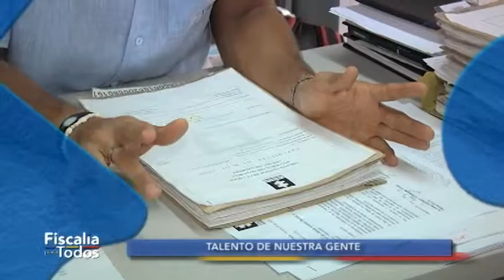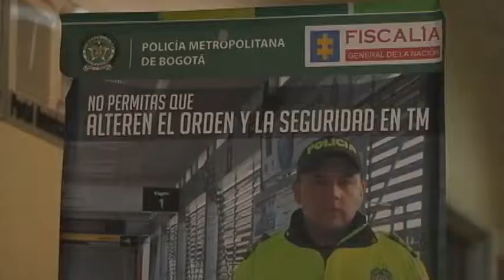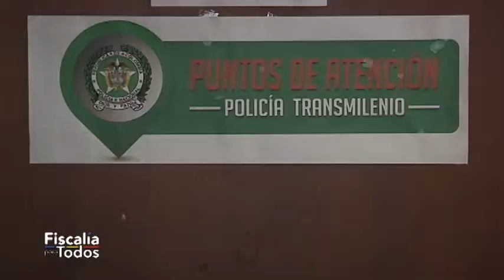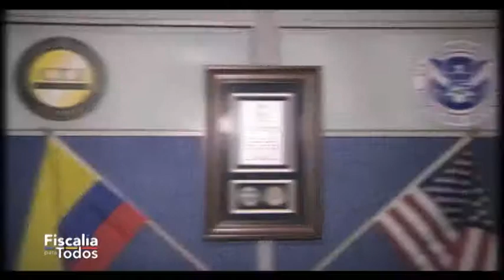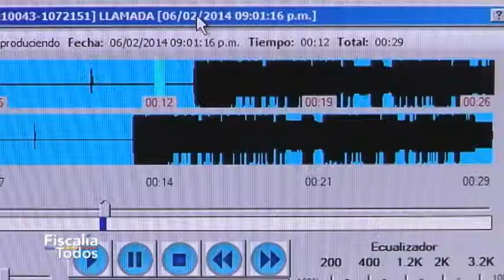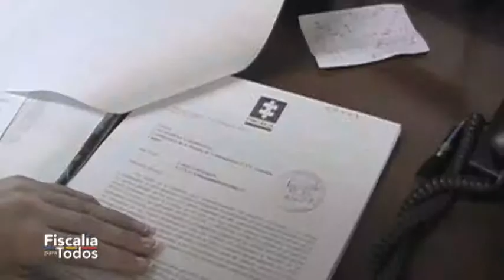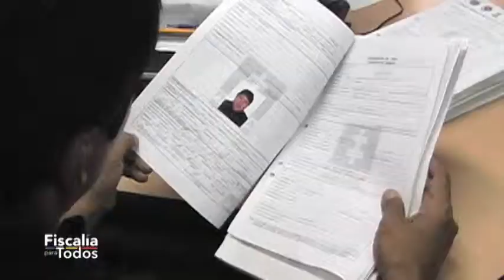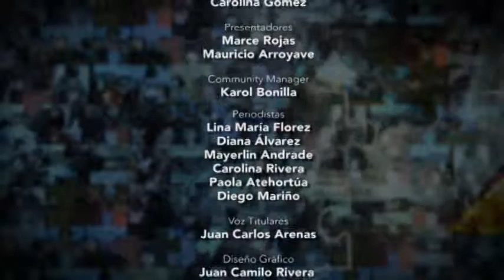Fiscalía para Todos - Programa 3 de marzo de 2014